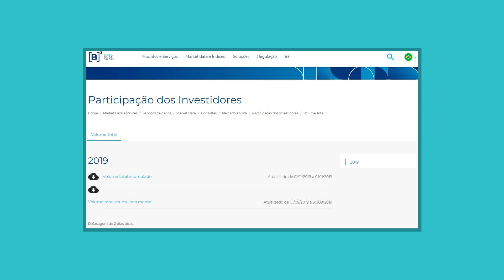FLUXO DOS GRINGOS PUXA A BOLSA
Será que os gringos são os donos da bola e fazem a bolsa oscilar de acordo com o fluxo? Nesse vídeo o Luizão faz um breve estudo sobre o fluxo de estrangeiros na bolsa desde 2006 para tentar encontrar algum indício de sangue no mar. Os tubarões estão mais próximos que você imagina, todos no mesmo Condado da Faria Lima.

Segue abaixo o breve estudo:
Ano     Fluxo R$    %Variação IBOV
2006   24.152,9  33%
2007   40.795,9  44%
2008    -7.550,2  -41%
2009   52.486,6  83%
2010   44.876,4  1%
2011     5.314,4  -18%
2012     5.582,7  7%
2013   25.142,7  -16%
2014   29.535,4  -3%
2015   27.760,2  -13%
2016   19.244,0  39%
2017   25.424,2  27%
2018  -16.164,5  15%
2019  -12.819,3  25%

BONS INVESTIMENTOS !

Nossos fundos:
$ VERSA LONG BIASED FIM
$ VERSA FIT LONG BIASED FIM
$ VERSA TRACKER FIM
$ VERSA CHARGER FIA

Roteiro e Gravação: Time Versa
Edição: Jessica Belem
Arte&Motion: Anderson Santana